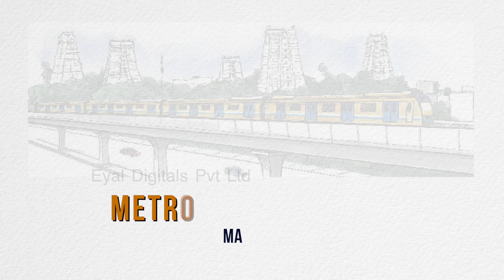Chennai-ல CABLE CAR..!!!🤔 l மதுரை-ல METRO TRAIN ah..!!!😯😲👌l Eyal Tv l Tamil